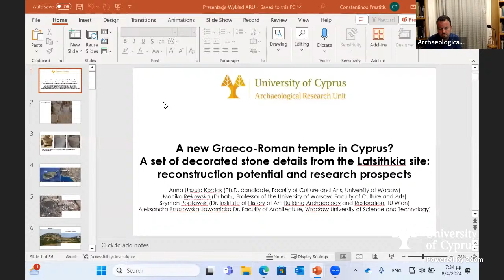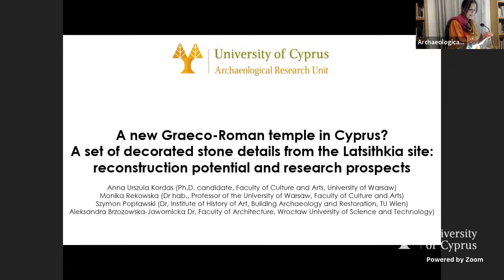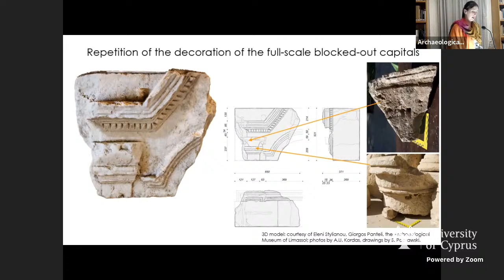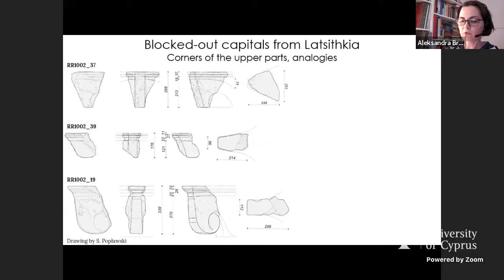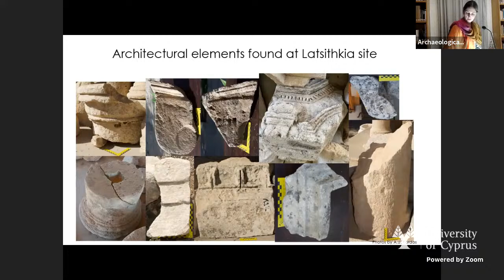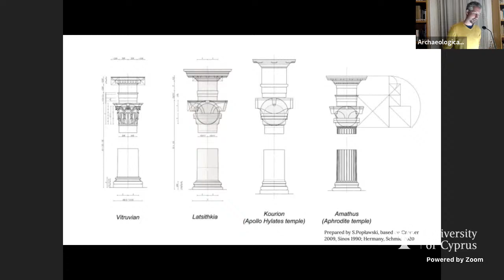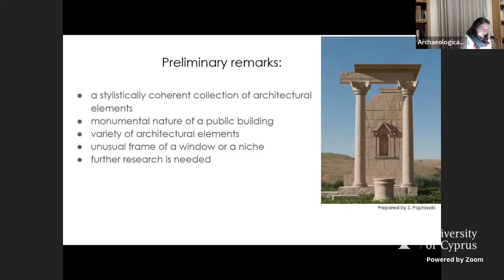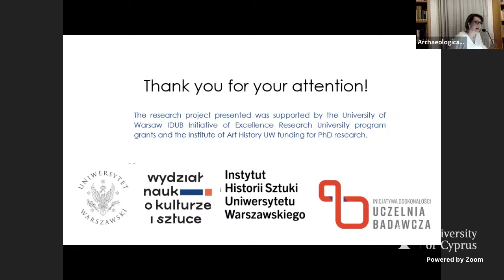61st Public Lecture Series Spring Semester 2024